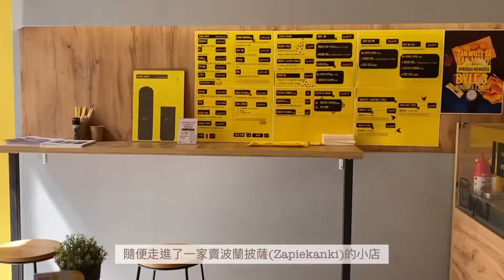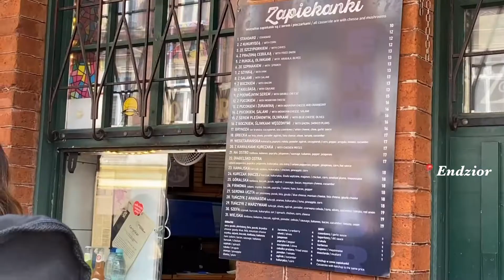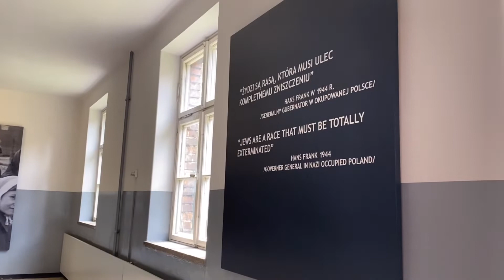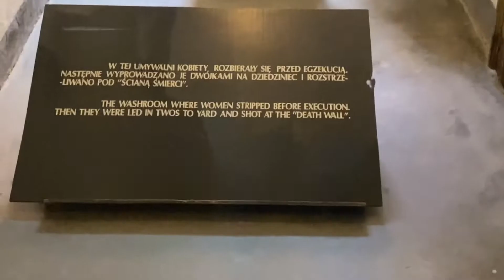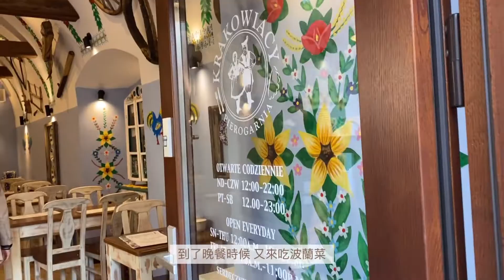🇵🇱Travel Vlog🧳 疫情下的歐遊 ep2波蘭 克拉科夫 Poland Krakow 🥨波蘭菜很好吃| 悲痛的奧斯威辛集中營🇵🇱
來到了波蘭的前首都 Kraków (克拉科夫)
很喜歡🥨💖

MUSIC